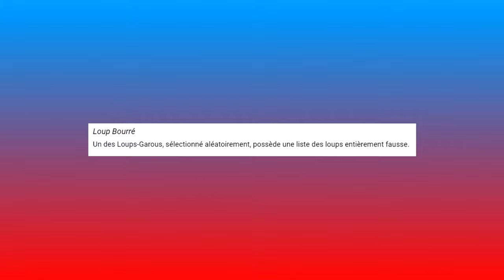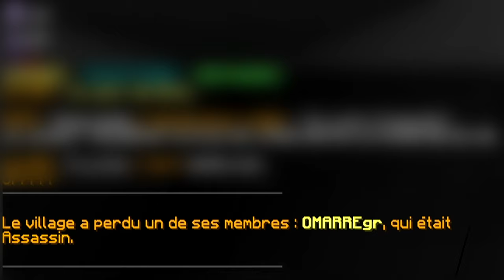LG UHC 2.0 (meilleure nouveauté)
Important

Informations

• Serveur : LTDev | IP : privé | Developpeurs : Lwi & Tatnux

♫ Musiques